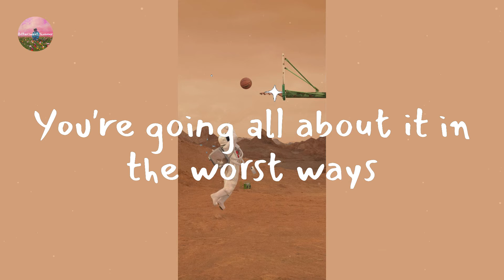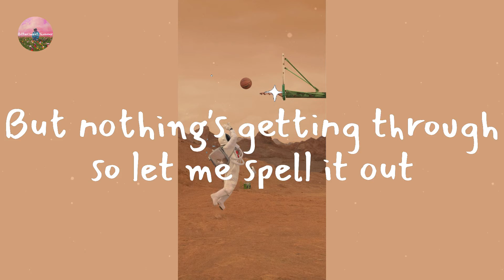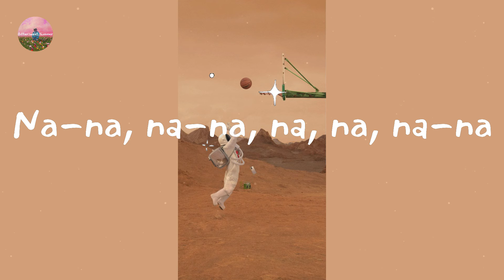GAYLE - abcdefu (Lyric Video)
Lyrics abcdefu:

Fuck you
Fuck you
A-B-C-D-E
F you
Fuck you
A-B-C-D-E
F you
Fuck you
A-B-C-D-E
F you